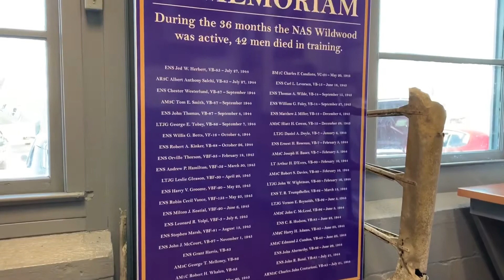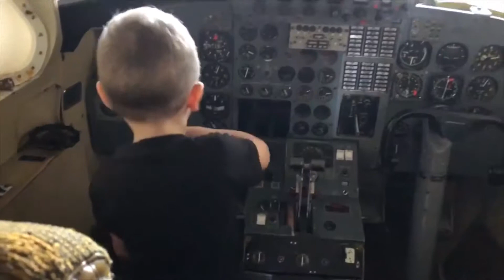Naval Air Station Wildwood Aviation Museum